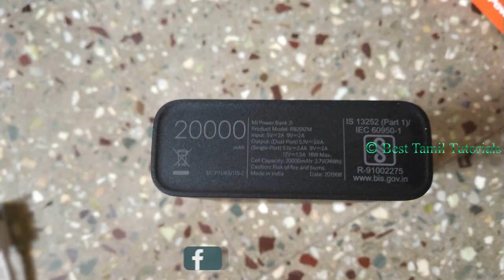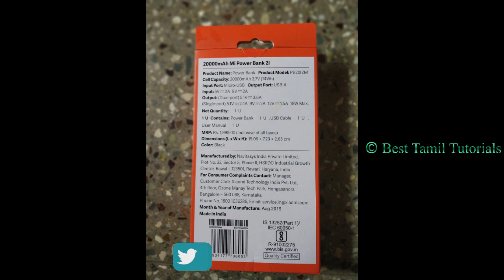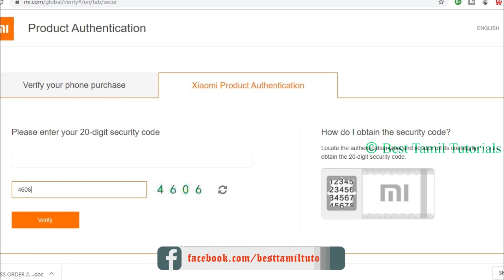🔥🔥🔥 BEST POWER BANK - MI 20000 MAH UN-BOXING & REVIEW - BEST TAMIL TUTORIALS